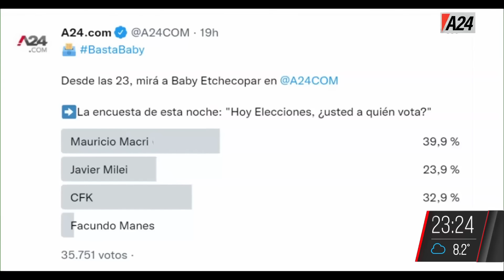Hoy es viernes + Sergio Berni: "Pérsico no tiene gobierno" BastaBaby PROGRAMA COMPLETO 24/06/2022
👉Hoy es viernes - Editorial
💬 "La vida puede ser todo lo que quieras ser"
💬 "Es más fácil pegarle al Baby, que no tiene ningún poder, que pegarle a Rial o a Tinelli"

👉Denuncian por extorsión a dirigentes del Polo Obrero
👉 El fiscal Marijuan denunció por quedarse con un 2% de los planes.
💬 "¿Quién controla?, si controlan"

👉Sergio Berni: "Pérsico no tiene gobierno"
💬 "Tomar como objeto al pobre"